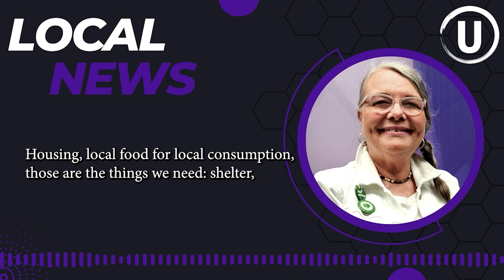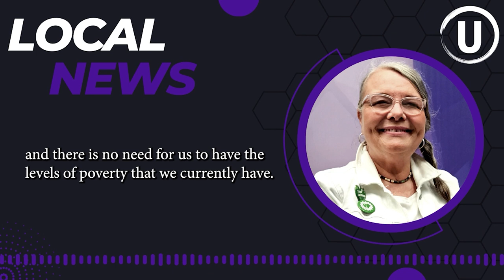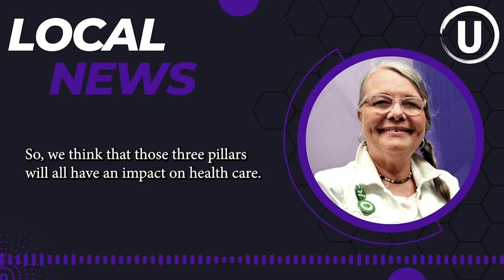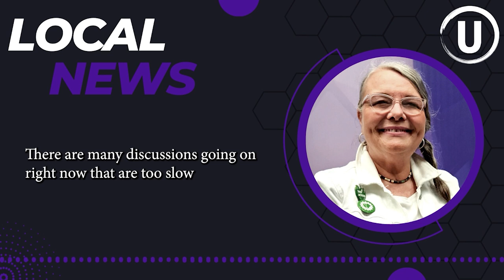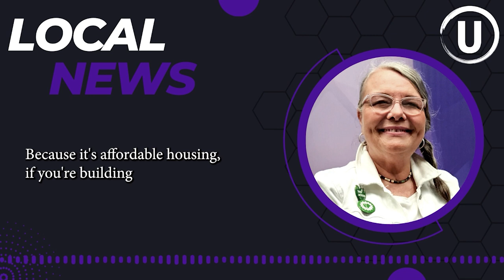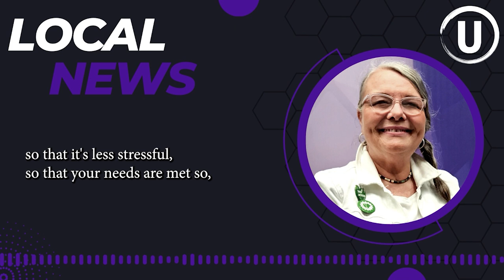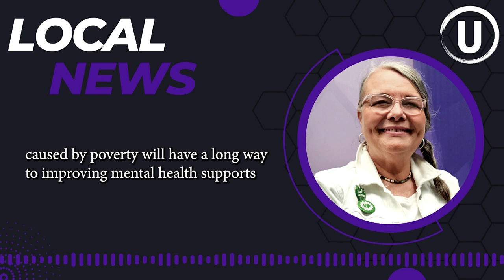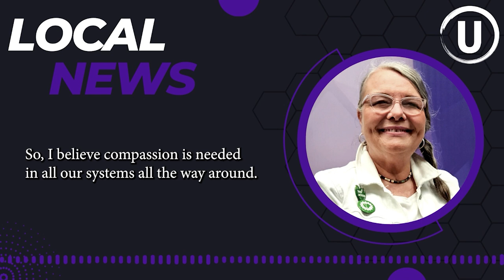A Conversation With Green Party of Manitoba Leader Janine Gibson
Election season is in full swing in Manitoba. Advanced Polling is open until September 30, with voting day for Manitoba's 43rd general provincial election on October 3. But who are the people who may be running the province for the next four years? We invited all of Manitoba's political parties to U Radio to find out.

Janine Gibson is the leader of the Green Party of Manitoba and the candidate for the Wolseley area.

Listen to U Radio on our website or your favourite podcast platform